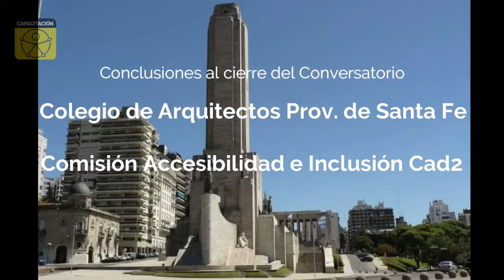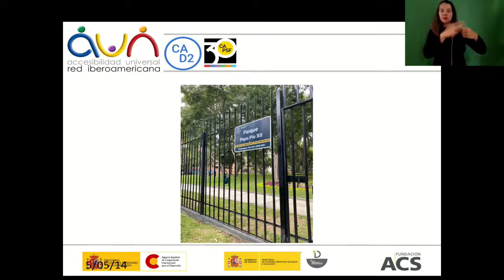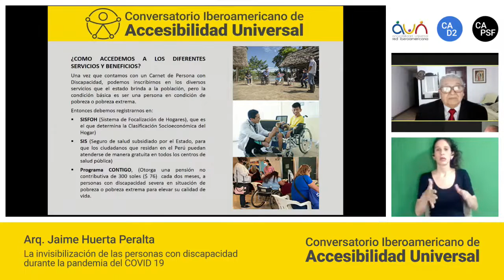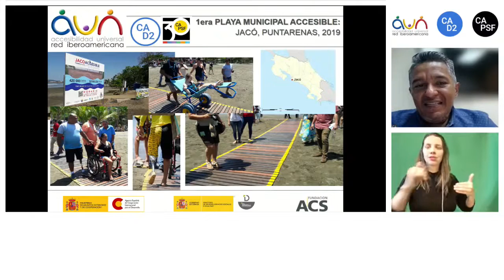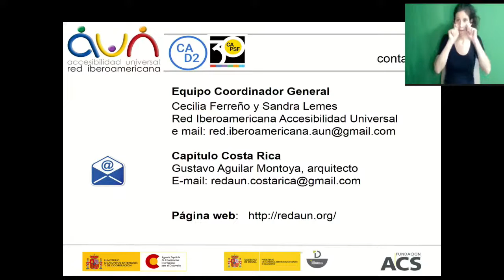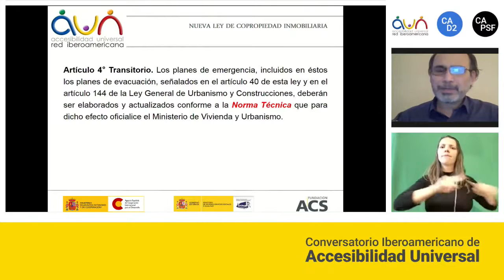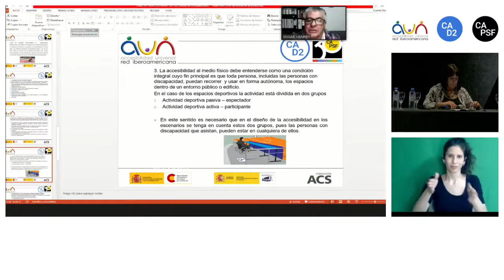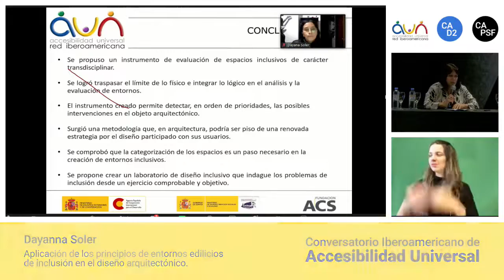Conversatorio Iberoamericano de Accesibilidad Universal . Día 2